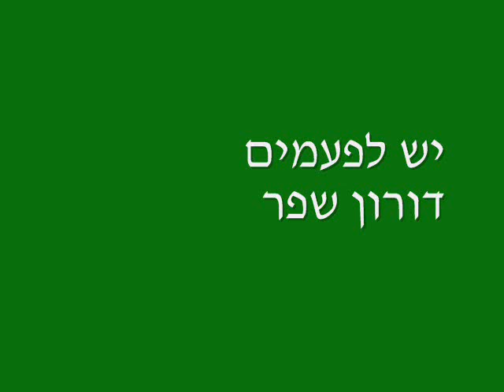יש לפעמים - דורון שפר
סקיצה,מילים ולחן דורון שפר

יש לפעמים רגעים שאני מתעצבן מתעצבן
כן גם אני בנאדם מה אתה משתומם משתומם
הרי אני רק בנאדם ולא חסרות סיבות להתחמם
אתה יודע

יש לפעמים רגעים שאני מתלהב מתלהב
כן גם אני למרות שפולני כי זה כיף כי זה כיף
הרי אני רק בנאדם ולא חסרות סיבות פתאום לעופף
אתה יודע

יש לפעמים רגעים שאני מתעצב מתעצב
לא פשוט להודות אבל אלה עובדות יש כאב יש כאב
הרי אני רק בנאדם ולא חסרות סיבות להעלב
אתה יודע לב דומע